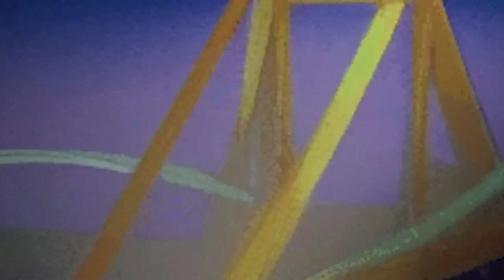NTLF 2023 | In-conversation with Vivek Mahajan, CTO, Fujitsu Limited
Listen to Vivek Mahajan, CTO of Fujitsu Limited, sharing his views on how Technology is a powerful driver for socio-economic change and can drive sustainability & positive impact on society.